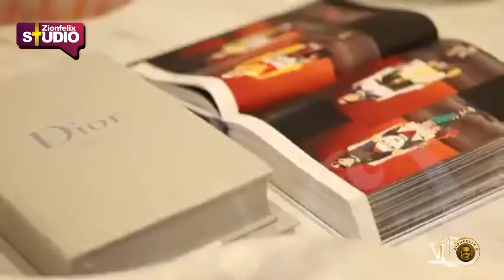Jackie Appiah’s Videographer Drops Exclusive Video Tour Of Her New Mansion At Trasaco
What a house